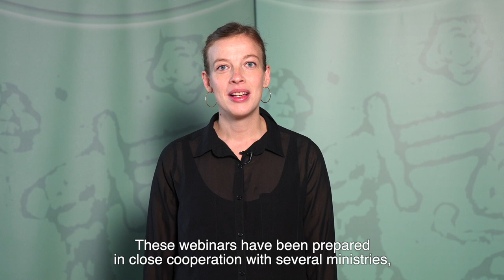Future is Made in Finland, Episode 1: Finland - Made with Education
Webinar presentation by Li Andersson, Minister of Education of Finland